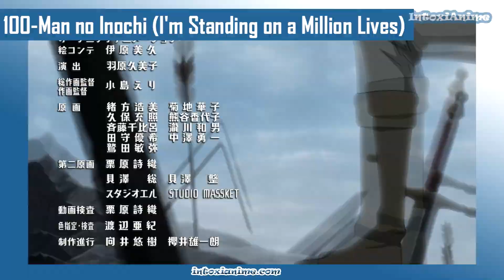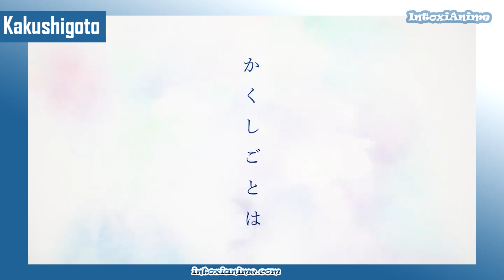6 Animes QUE SURPREENDERAM EM 2020!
Lista com animes mais desconhecidos de 2020 que surpreenderam positivamente o Marco.

► Apoie o canal! Vire Membro e ganhe vídeos extras e mais